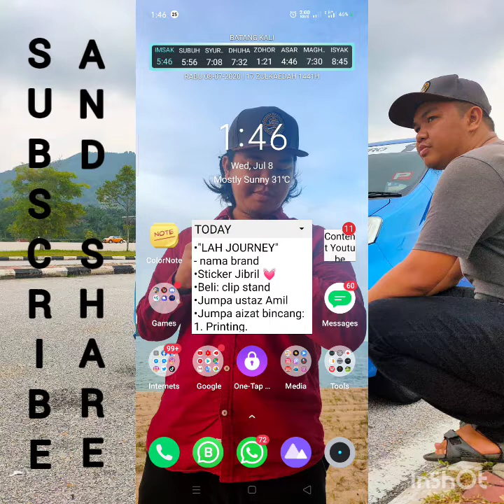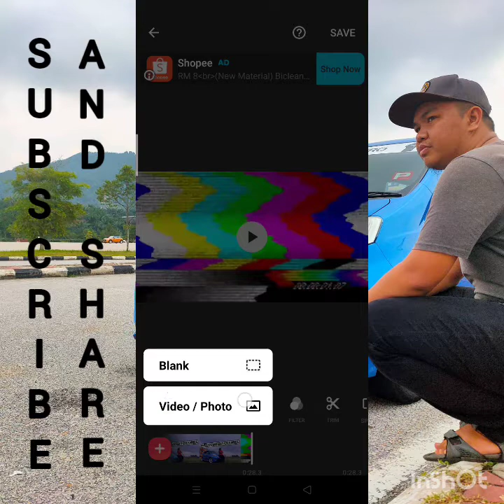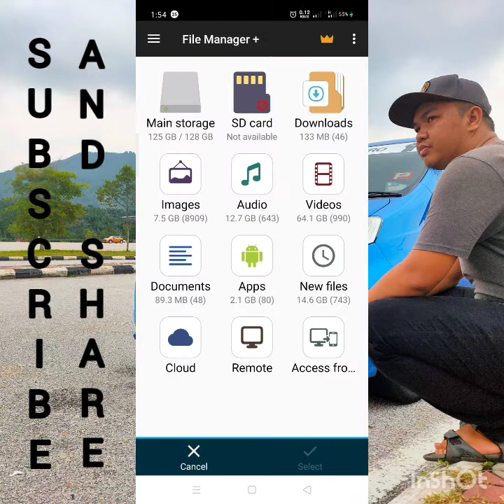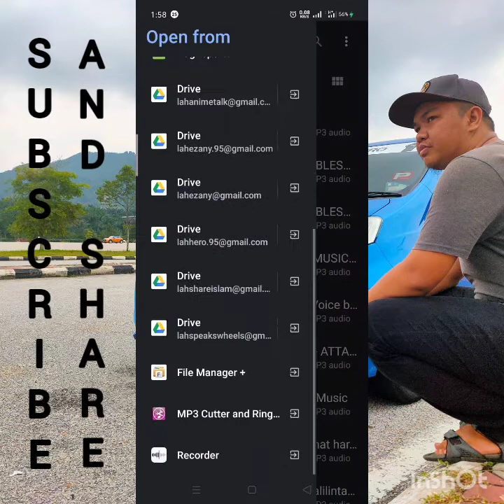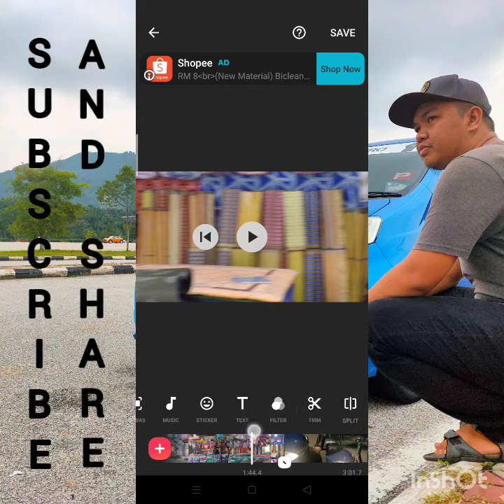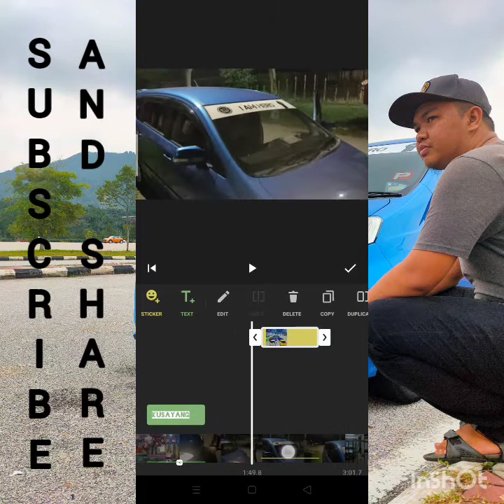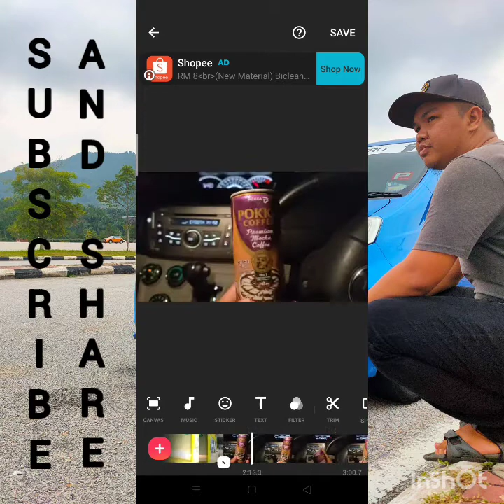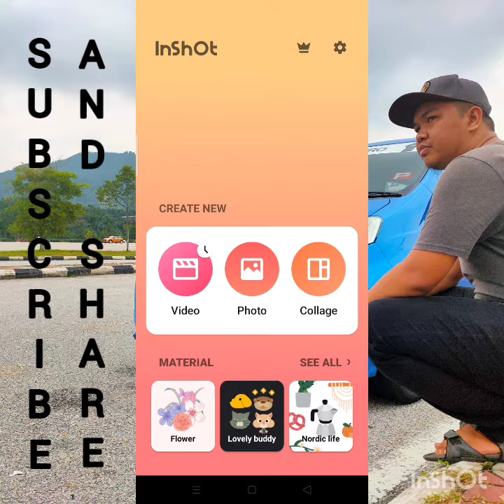T1 Anda tak pandai edit video? Meh nak ajar 😁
Application's name: InShot

Tutorial Edit Video Level YouTuber Pakai Phone Jer